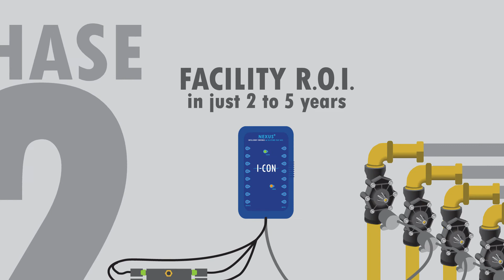I-CON Water Conservation Products for Jails & Prisons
I-CON Systems, Inc. is a leading manufacturer of water conservation products and high security fixtures for jails, prisons and detention facilities throughout the U.S. and abroad. Reduce water usage by up to 70% at your facility with state-of-the-art electronic plumbing controls by I-CON. Visit us at i-con.com to learn more.